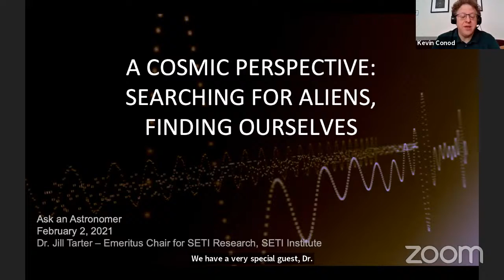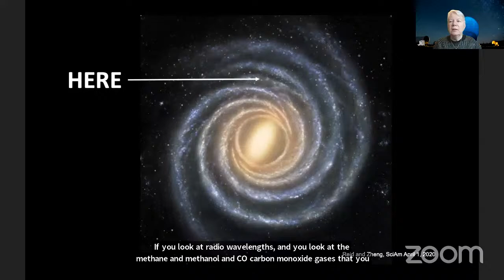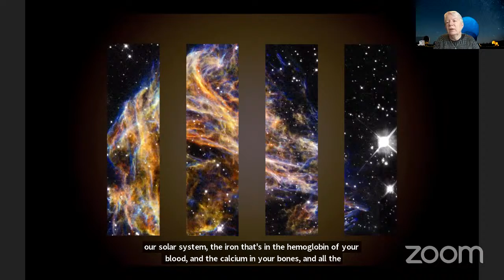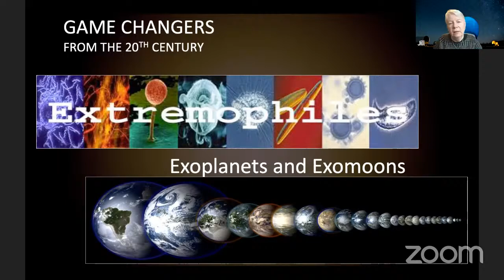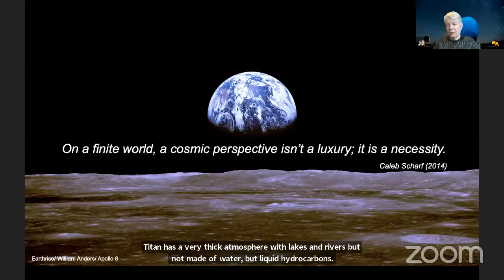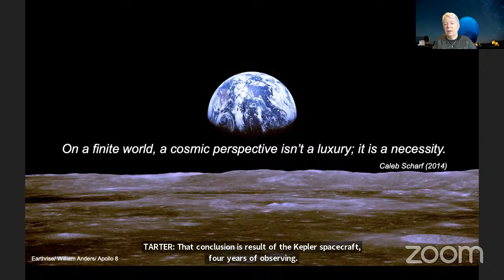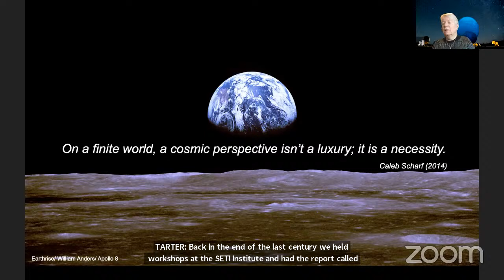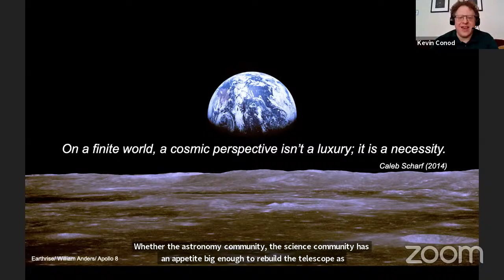Ask an Astronomer: Searching for Aliens, Finding Ourselves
Dr. Jill Tarter, our guest speaker, is an award-winning astronomer renowned for her research on SETI, the search for extraterrestrial intelligence. Her work inspired the main character of Carl Sagan's novel and movie Contact.

Are we alone in the universe? Humans have been asking this question throughout history. Dr. Tarter will talk about the tools we have used to permit us to embark on a scientific exploration to try to answer this old question. Over time our technologies and knowledge have improved. We have discovered that there are far more planets than stars out there. Although we haven’t yet found life beyond Earth, there is a vast amount of potentially habitable real estate to explore. The 21st century will be the century in which we will find some answers to this old question; there are many paths we will investigate.

As we look up and look out, we are forced to see ourselves from a cosmic perspective--a perspective that shows us as all the same, all Earthlings. This perspective is fundamental to finding a way to sustain life on Earth for the future.

Supported by The New Jersey Department of Community Affairs.